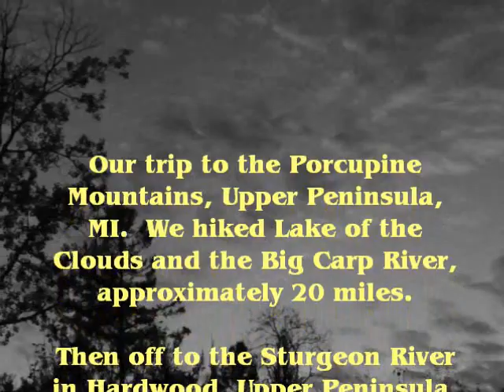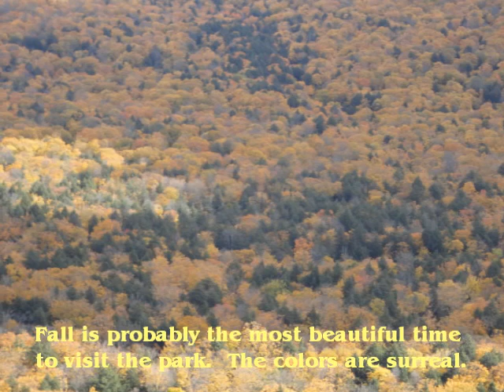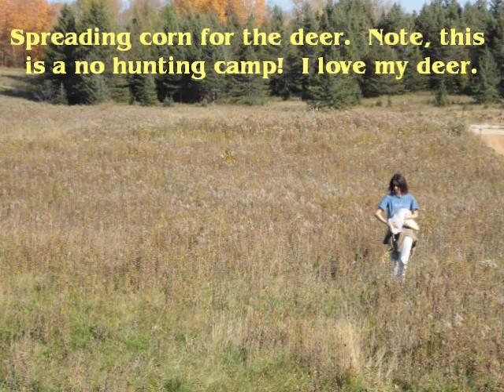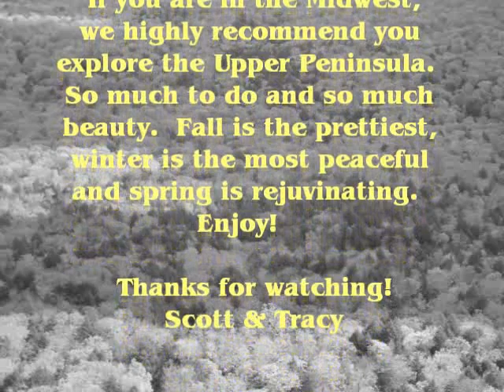Porcupine Mountains 2010 (2).wmv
Tracy and Scott hiking the Porcupine Mountains in the Upper Peninsula, Michigan.  Then off to the Sturgeon River near Iron Mountan, Michigan to continue building the cabin.